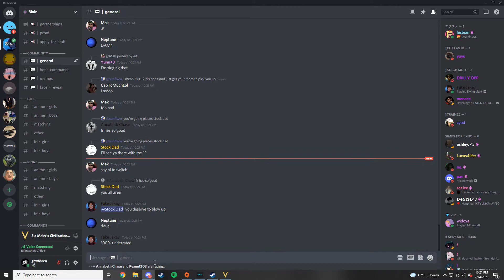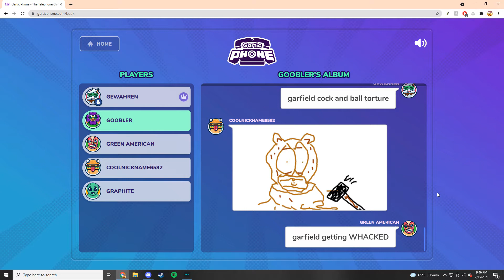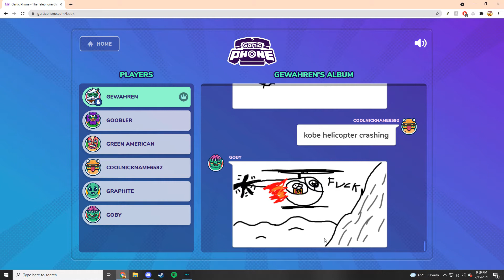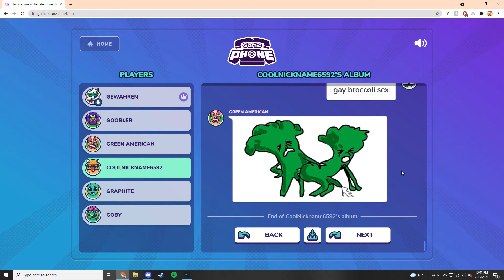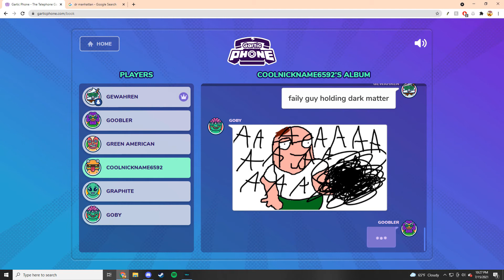broke fella alert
thumbnail is indisputable facts btw